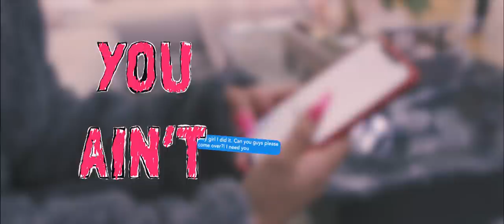YOU AIN'T - NICOL CONCILIO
You Ain't - Nicol Concilio (official music video)

Produced by: Franks @mr_franks
Written by: Franks & Nicol Concilio
Video Editor & Director: Tom Sochan
Assistant Director: Nadine Al Smadi
Art Director/Hair Stylist: Chelsea K @adaywithchelseak

Actors/Appearances by:
Nicol Concilio @nicolconcilio
Damon Harvin @damon.harvin
Salina Néou @_linadoll
Sasha Stein @sashafiercefaves
Deema @deemaghannoum
Jana @jana.seir